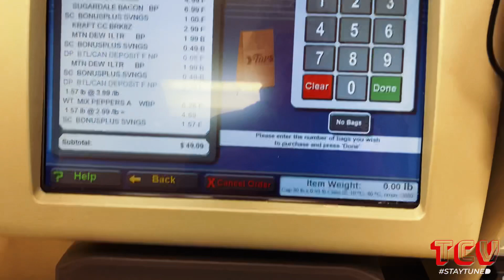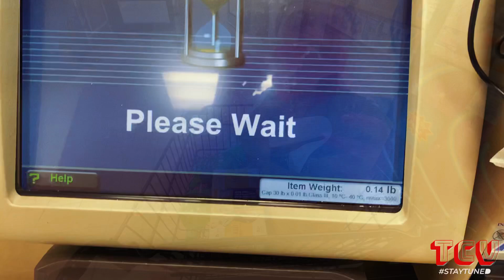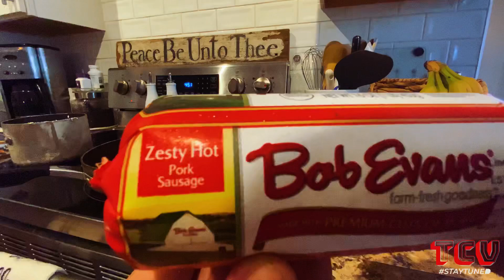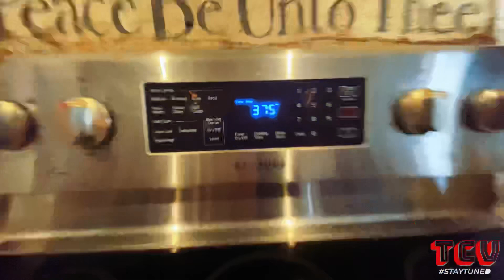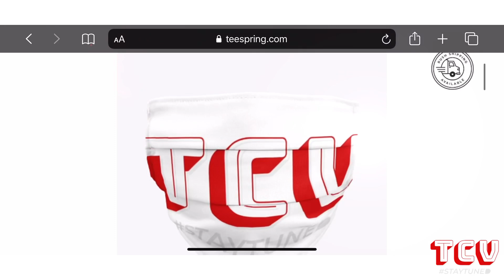MAKING STUFFED HOT PEPPERS!!